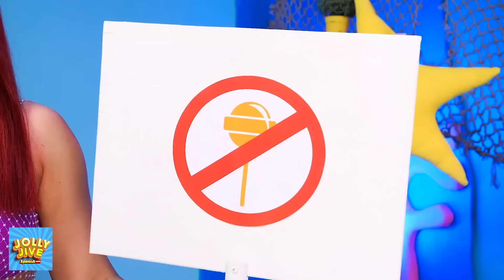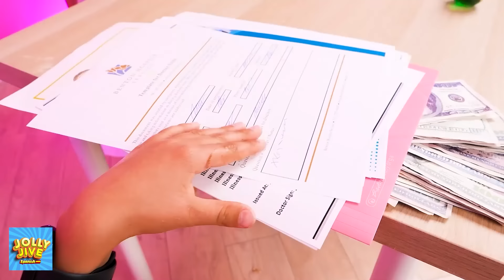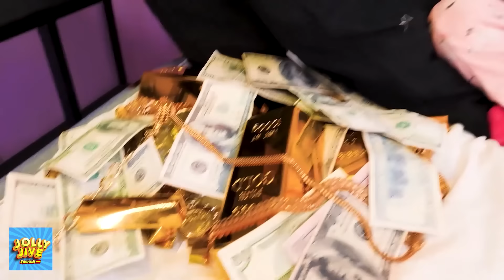TRUCOS PARA PADRES DE SIRENA || ¡Sirena Usa Trucos Para El Inodoro! Gadgets De Inodoro Por JollyJive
¡Sí, incluso las sirenas necesitan algunos trucos y artilugios para padres!  ¡Mira nuestro nuevo video donde Tritón y su hermosa esposa intentan criar a su sirenita! Y estén atentos para más momentos divertidos y trucos increíbles.

Si te ha gustado este video, puede que también te guste: CAMBIO DE IMAGEN DE MUÑECA A MAMÁ LONG LEGS || Cambio De Imagen Extremo Con Gadgets Útiles JollyJive

Los Productores y Creativos no hacen ninguna representación o garantía con respecto a la precisión, aplicabilidad o idoneidad de los contenidos de este video.

Este video se realizó estrictamente con fines informativos y de entretenimiento. Si desea aplicar ideas en este video, asume la responsabilidad total de sus acciones. Los productores y creativos de este video no se hacen responsables de ningún daño o pérdida que surja del uso de este material de video.

Todos los productos y nombres de empresas que se muestran en este video son marcas comerciales ™ o marcas comerciales registradas® de sus respectivos propietarios. El uso de ellos no implica ningún aval por parte de ellos.